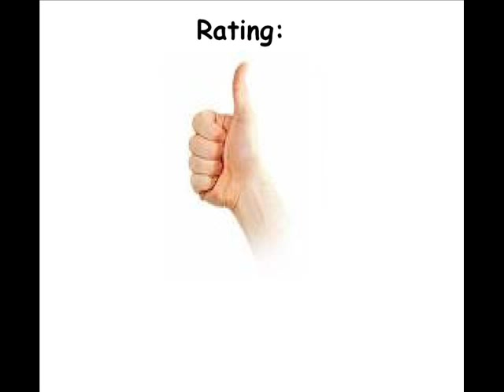Space Jockey for the Atari 2600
Okay game, but hitting an enemy is damn hard...